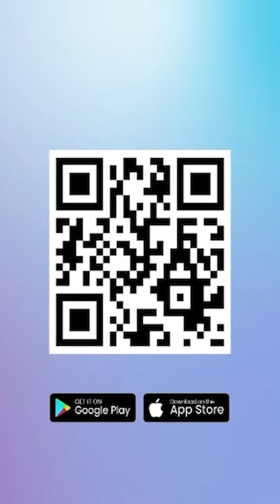Kimberly Ryder Tampil Menawan di Catwalk Jakarta Fashion Week, Pancarkan Aura Bangsawan Belanda!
Sederet selebriti diketahui turut memeriahkan gelaran Jakarta Fashion Week (JFW) 2025. Salah satu yang tak ketinggalan adalah Kimberly Ryder. Ia tampil cantik menawan bawakan koleksi desainer Ayu Dyah Andari.

Kimberly kembali giat berkarya. Penampilannya di JFW 2025 menuai sorotan. Kimberly tampak anggun kenakan setelan busana bernuansa earth tone penuh sulaman bunga.

Gayanya bak bangsawan Belanda dan berkelas, Kimberly menunjukkan kembali pesonanya. Tak sedikit yang melontar pujian. Banyak juga yang memberikan semangat pada Kimberly di kolom komentar.

Kimberly Alvionnella Ryder, lebih dikenal sebagai Kimberly Ryder, adalah seorang aktris dan model Indonesia yang lahir pada 6 Agustus 1993 di Jakarta. Sejak kecil, Kimberly menunjukkan minat dalam seni peran dan modeling, yang kemudian membawanya terjun ke industri hiburan.

Program: -
Host: -
Editor Video: Govinda
Uploader: -